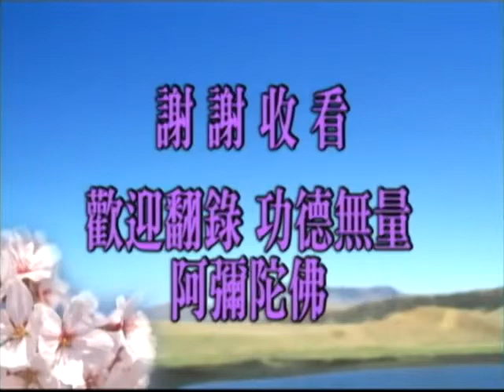【淨空法師】《金剛經講記》__ 051/124